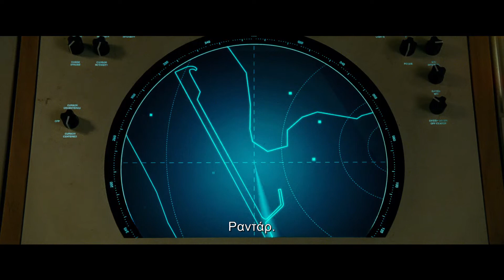Wonder Woman 1984 (2020) hd greek trailer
⭐ Wonder Woman 1984 | Patty Jenkins | Gal Gadot, Chris Pine, Kristen Wiig, Pedro Pascal, Robin Wright, Connie Nielsen
📌 Επιστροφή στο 1984, την εποχή που ακόμα μαίνονταν ο Ψυχρός Πόλεμος. Εκεί η Νταϊάνα Πρινς θα έρθει σε ανοιχτή μάχη με δύο πανίσχυρους εχθρούς. Ο ένας είναι ο Μάξουελ Λορντ, ένας απατεώνας που κάνει τη μεγαλύτερη του ευχή πραγματικότητα, και η άλλη η Μπάρμπαρα Αν Μινέρβα, που από απλή κι ευγενική συνάδελφος, θα μεταλλαχτεί σε παντοδύναμη αντίπαλος. Εκεί όμως είναι και ο αγαπημένος της, ο Στιβ Τρέβορ, έστω και υπό τη μορφή ενός άλλου.